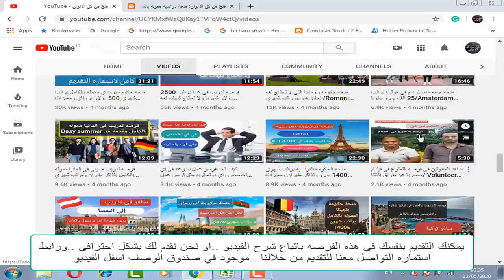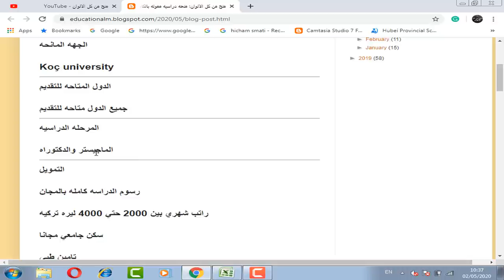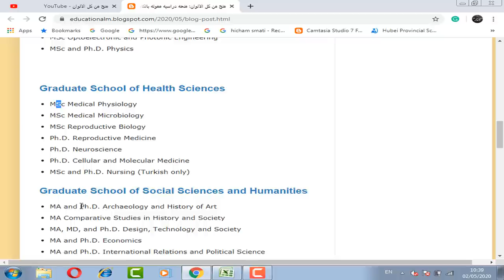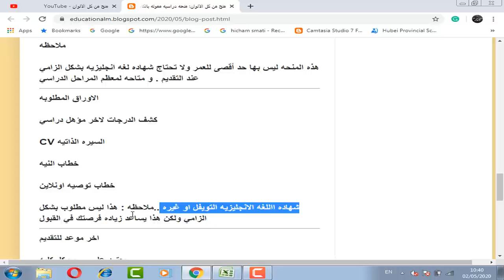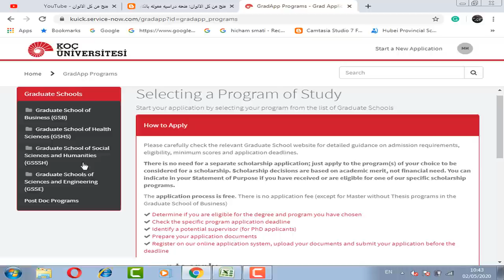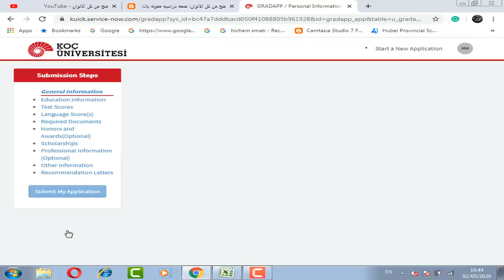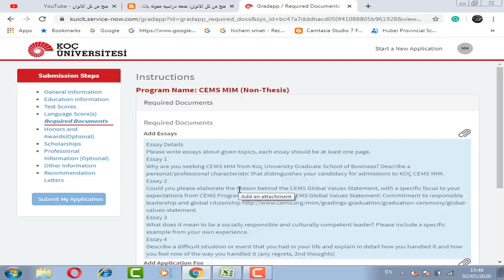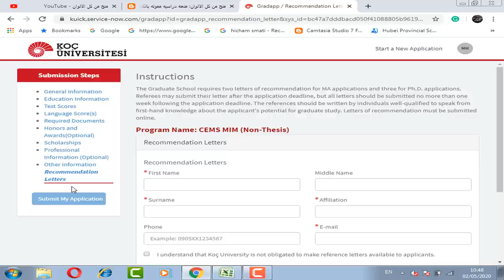منحه دراسيه ممتازه في جامعه كوتش في تركيا براتب شهري 570 دولار والسكن الجامعي ورسوم الدراسه مجانا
منحه دراسيه ممتازه في جامعه كوتش في تركيا براتب شهري 570 دولار والسكن الجامعي ورسوم الدراسه مجانا وسوف توفر لك المنحه كمبيوتر محمول مجانا وتامين طبي ورسوم حضور المؤتمرات العلميه ..وهذه المنحه ليس بها حد أقصى للعمر ولا تحتاج شهاده لغه انجليزيه بشكل الزامي عند التقديم  . و متاحه لمعظم المراحل الدراسية. وبها تخصصات كثيره جدا مثل الطب العلوم و الهندسه والاداره وغيره كثير من التخصصات.

KOC university scholarship